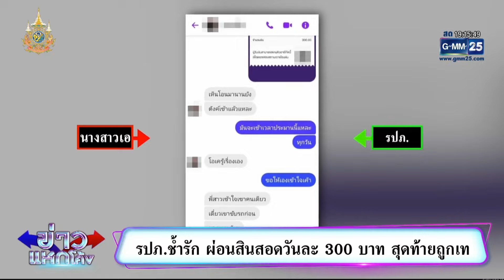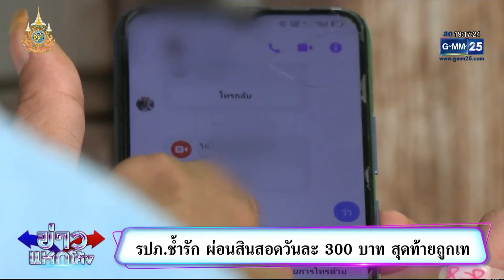รปภ.ช้ำรัก ผ่อนสินสอดวันละ 300 บาท สุดท้ายถูกเท | ข่าวแหกโค้ง | 4 มิ.ย. 67 | one31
รปภ.ลูกติด เจอผู้หญิงในแอปฯหาคู่ เจอแม่ม่ายลูกติดเช่นกัน ทั้งคู่ถูกคอกัน ในวันที่ 16 มีนาคม ฝ่ายหญิงชวนไปช่วยทำสวนทุเรียนที่บ้านไปสร้างครอบครัว แต่มีเงื่อนไขครอบครัวฝ่ายหญิงต้องการสินสอด รปภ.จึงขอผ่อนค่าสินสอดวันละ 300 บาท สุดท้ายถูกเท

ข่าวแหกโค้ง ครบทุกรส ทุกมุมข่าว ตลอดทั้งสัปดาห์  นำทีมโดย หนุ่ม-อนุวัต เฟื่องทองแดง, ไก่-สมพล ปิยะพงศ์สิริ, พุดเดิ้ล-ปาจรีย์ ณ นคร, กฤต เจนพานิชการ, ดาด้า วรินดา ดํารงผล และ อ๋อง เขมรัชต์ สุนทรนนท์

ข่าวแหกโค้ง ออกอากาศทุกวันจันทร์-อาทิตย์ เวลา 19.00 น.ทางช่อง